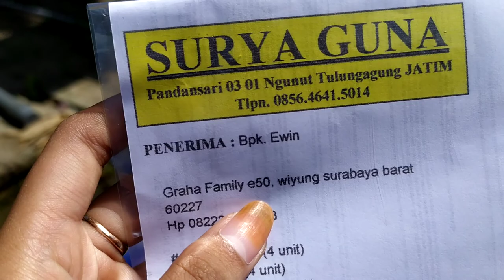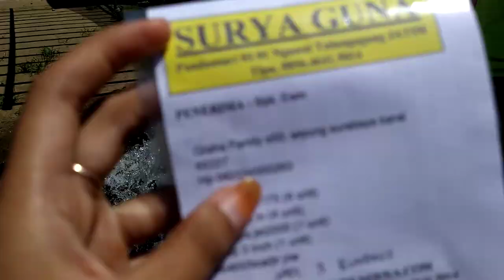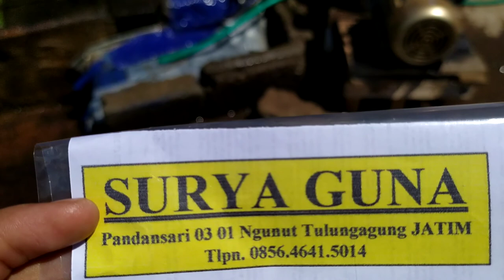Pompa Air Modifikasi JET 2000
Spesifikasi pompa air jet2000
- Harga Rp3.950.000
- Kode barang jet2000
- Daya Listri 2500 watt
- pipa hisap 3 dim dan pipa keluaran 3 dim
- debit air -+ 1000 liter per menit rpm 2880